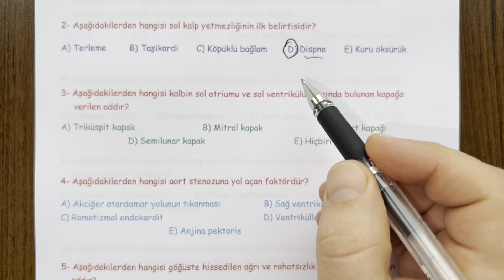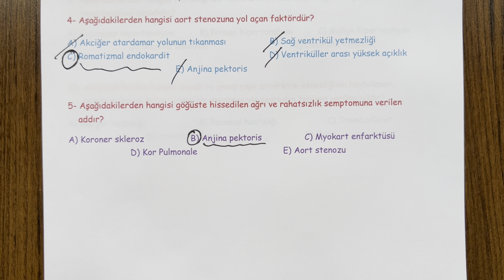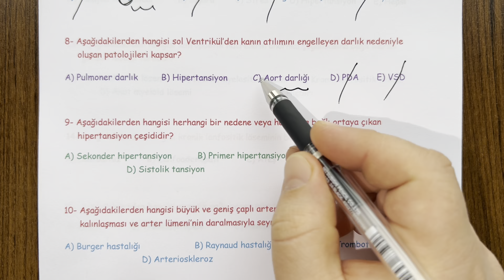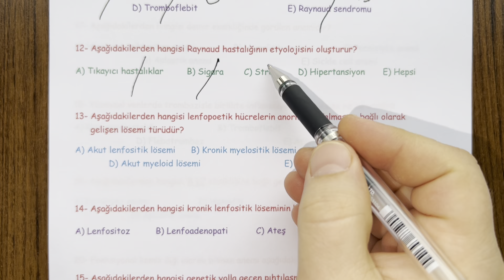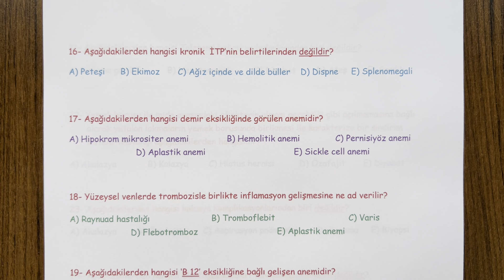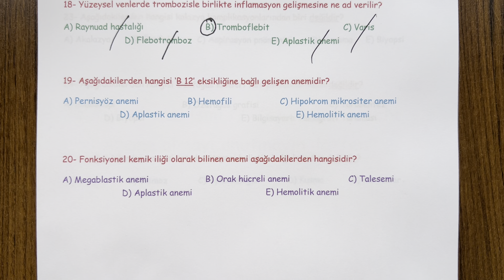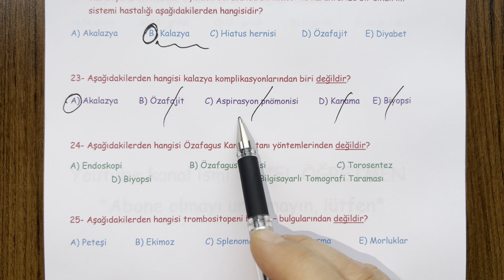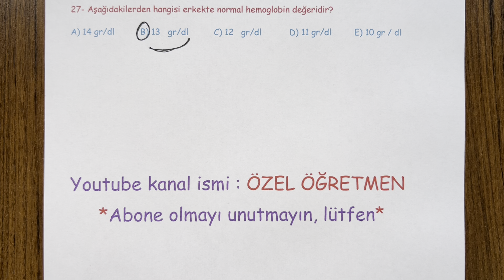11. Sınıf Sistem Hastalıkları 1. Dönem 2. Yazılı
11. Sınıf Sistem Hastalıkları dersi, 1. Dönem 2. Yazılı soru örneklerini sizlerle paylaşıyoruz.  İyi seyirler,  iyi çalışmalar...